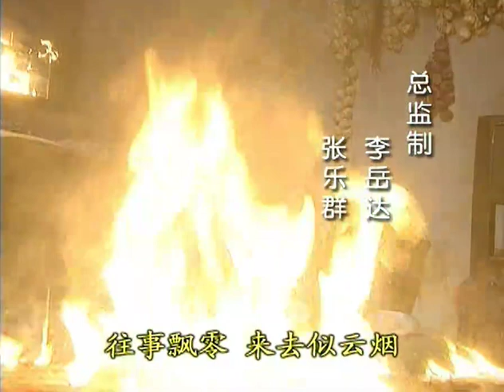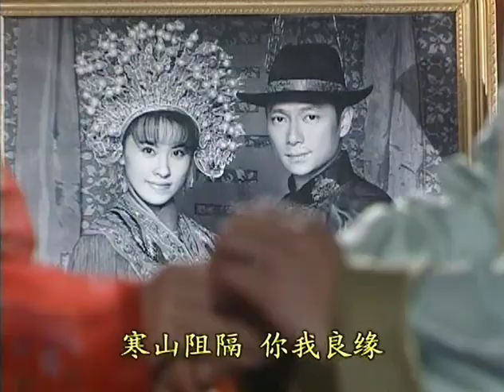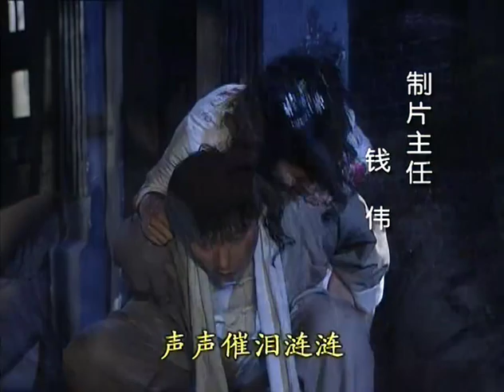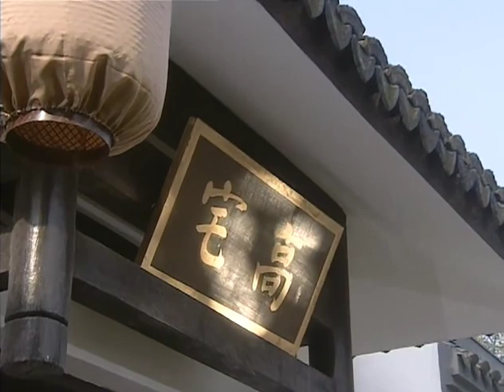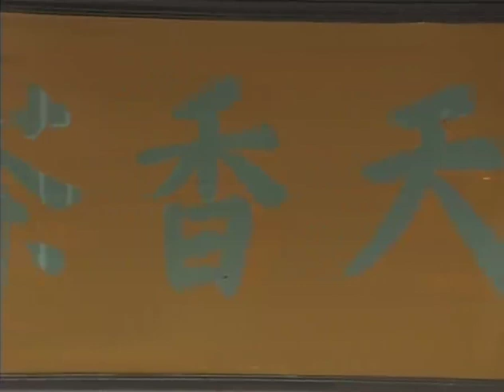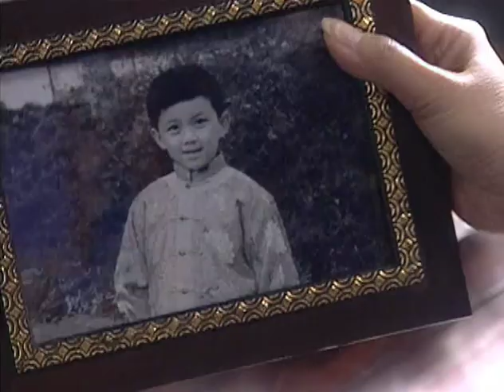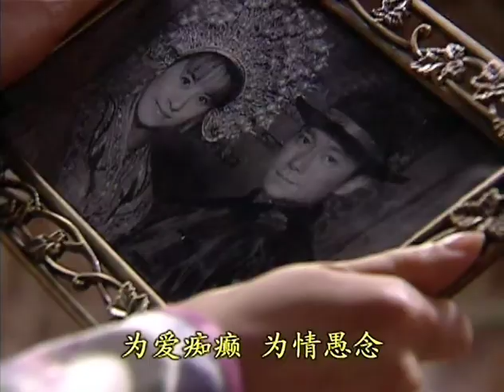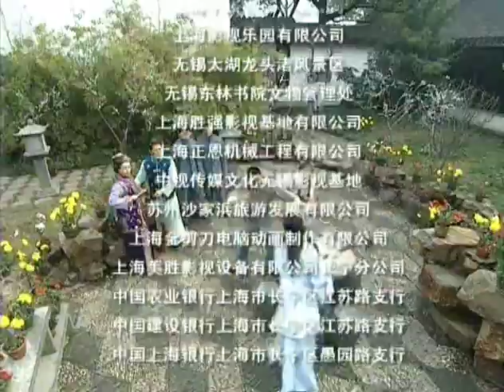媳妇的眼泪第24集【欢迎订阅】——俞小凡、谢祖武、王灿领衔主演的年代爱情剧